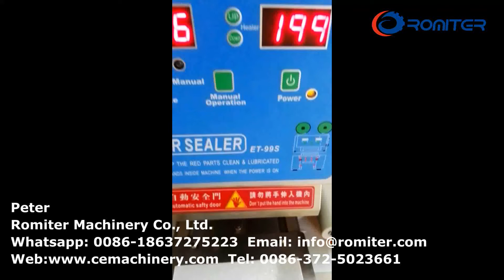Полуавтоматический тип алюминиевой машины запечатывания капсул Nespresso электричества